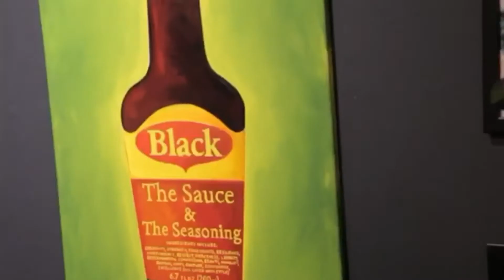10 STEPS TO NON-OPTICAL ALLYSHIP & TIMELINES FROM BLACK HISTORY BY MIREILLE HARPER!